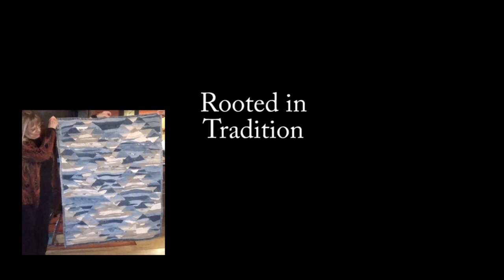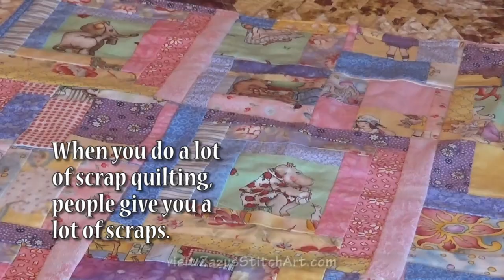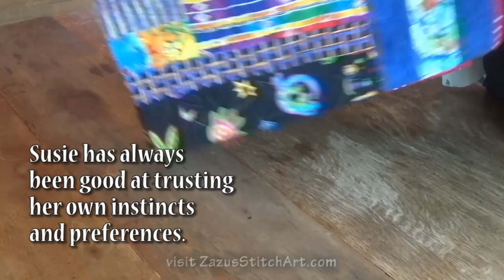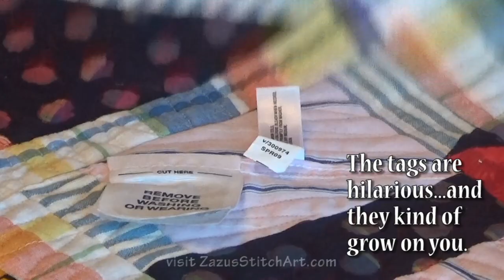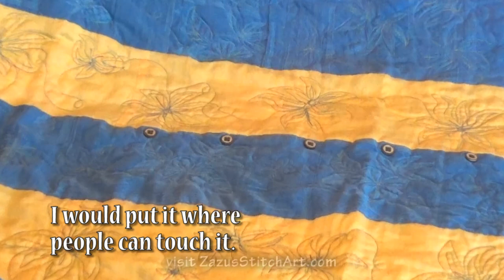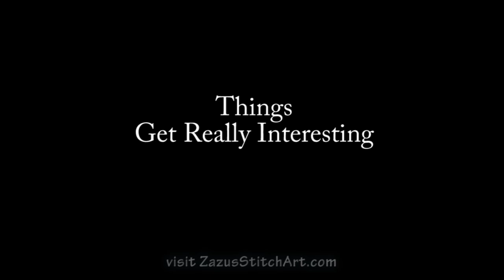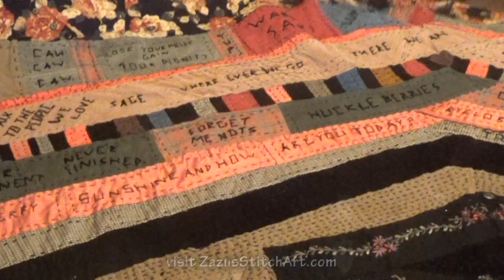Upcycled: Montana Quilter Sews Old Clothes Into Treasured Keepsakes | Zazu's Stitch Art Presents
PLEASE NOTE: If it is 7-8-2022 or after, my website no longer exists. Any patterns or PDF printouts mentioned in this video are no longer available. Sorry for any inconvenience. Currently I am still on Facebook

Upcycled: Behind the Screen Door: Helena Quilter Susie Wolcott Sews Old Clothes Into Treasured Keepsakes
Inspired by the quilts of Gee's Bend, Helena, Montana, quilter Susie Wolcott upcycles and quilts old clothes into charming keepsakes and works of art. She takes a simple idea and runs with it--make quilts from garments that you have loved, or that were worn by a loved one. This fabric is free for the quilting.
Working wherever she finds herself, for two decades Susie Wolcott has been sewing a body of work that exhibits all the unpretentious charm of our most treasured folk art. Beginning with her love of piecing, which she calls "peacing," we trace Susie's evolution as a quilter, which began when she became a grandmother and made her first baby quilts and bed-size pineapple and log cabin quilts.
Showing you Susie's work is a particular joy for me, since she gave me my first job, in her fabric store in the mall when I was 17 years old. Twenty years later we reconnected while volunteering at the local art museum. With others, we founded a sewing group called Material Girls, which kept going for years even after I stopped regularly attending.
This is a long video, so I will provide time stamps to make jumping around easy. But I do hope you'll watch the whole thing to see how someone who trusts her own creative impulses (most of the time) evolves as an artist over time. Plus the quilts are striking, hilarious and gorgeous eye candy. They are bound to appeal to anyone who is tired of following arbitrary sewing rules. (Yes, that is a dry cleaning tag!) Plus Susie is the person who made my first job interview a success and gave me the best compliment of my life when I was still a kid! (The compliment is a secret, but it fortified my confidence for many years as I was entering adulthood.)
0:00 Introducing Susie Wolcott and her work
0:37 ROOTED IN TRADITION Susie loves strip and string piecing. Log cabins and a pineapple quilt--she calls it "peacing."
2:08 Susie owned and ran the nicest fabric store in Helena for a number of years. Consequently, she doesn't like to quilt with fabric collections. She likes scrappy quilts.
3:07 She struggles with value and contrast, picks fabric combos that lose the design, likes bag challenges.
4:35 Cutting fabric for string piecing as you go makes the design more varied and interesting.
5:03 Scissor cutting, random peacing, and a decorator tag. A tablecloth. More hilarious tags.
8:48 I just felt like yellow. Many of her backs are pieced
9:27 AN AESTHETIC ASSERTS ITSELF Hand quilting and wander quilting. Do intricate quilting where you can see it.
10:12 Hang work on the wall by the bed so you see it in the morning with fresh eyes
11:15 "Oh, It's Aspens," by Susie Wolcott
12:19 Finishing up UnFinished Objects--UFO's
12:57 "Frank's Old Clothes" 13:53 "Great Ball of Fire" and a boat table and horsehair interfacing
15:23 Wonky flip and sew 9-patch stars and old jeans. Editing is a thing in quilting too! A couple shirts and a few frog closures. Amish influence with Hawaiian colors--why doesn't it work?
19:13 The back is the best part of this quilt with Pendleton wool
19:39 First garment quilt makes you giggle--Levi's and Wrangler's do not go together!
20:36 THINGS GET REALLY INTERESTING Gees Bend and a related class by local quilt celebrity Carolee Pollack. "Behind the Screen Door" 22:16 "Inside the Screen Door"
22:27 "This is Such a Pretty Jacket" 23:16 "Block of the Month, through March" 24:04 "Got Left in the Sun All Winter"
24:44 "Two Skirts and a Jacket" and English paper piecing plus Olivia
25:38 "Home Sweet Home," a memorial quilt. When life gives you scraps, make quilts and potholders
27:42 "Two Shirts and a Skirt" 28:21 "Lightning Bolt" and good advice on hand quilting
30:17 "Maybe I'll Dye It" and a dry cleaning tag 30:33 "Jumper and Pants" 30:56 "Three Stripes" looks good on a red wall
31:20 "April in Montana"
33:20 "Carhartts," "Well, I Can Stitch a Circle," "Very Mary's Jacket," "Montana or Hawaii?"
35:51 Metal off of the path and jeans legs with applique, more English paper piecing and cheap knits
37:15 ALWAYS BE QUILTING Fabrics we do and don't like. Challenge yourself to use your dregs
39:17 A Gammill named Betsy 39:40 Betsy in the hot tub room, pancakes and wine